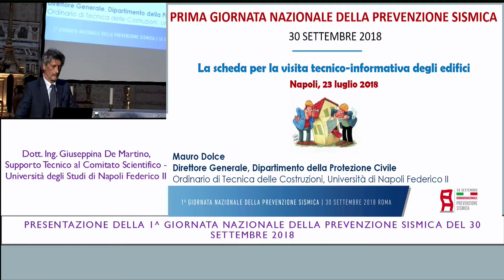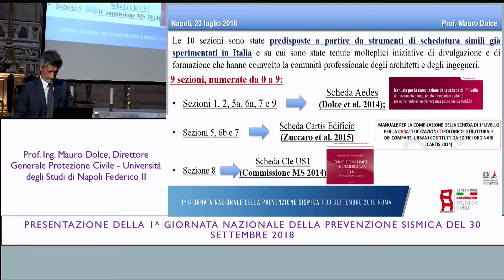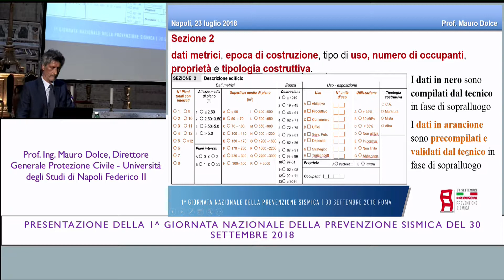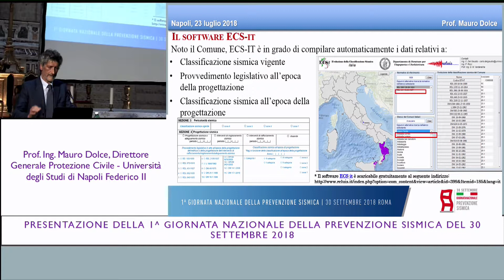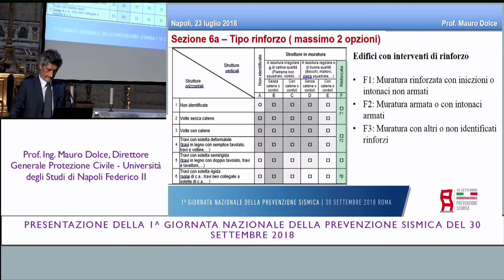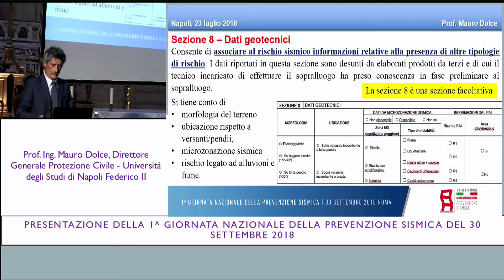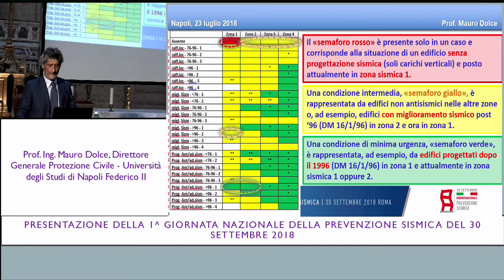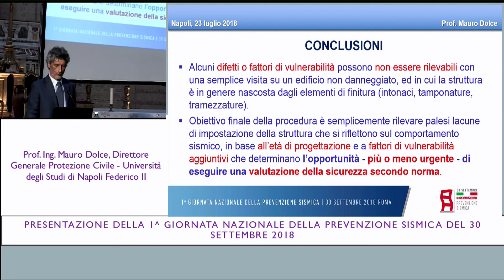"Diamoci una scossa!". Intervento Mauro Dolce all'evento di presentazione a Napoli - 23 luglio 2018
Si è svolto a Napoli, lunedì 23 luglio 2018, il primo evento di presentazione di "Diamoci una scossa!", giornata e mese nazionale della Prevenzione sismica in programma questo autunno, che vede insieme mobilitati ingegneri e architetti. La presentazione è stata organizzata dall'Ordine degli ingegneri di Napoli, insieme a tutti gli Ordini degli ingegneri e degli architetti della Campania. L'intervento integrale di Mauro Dolce, Direttore Generale della Protezione Civile.